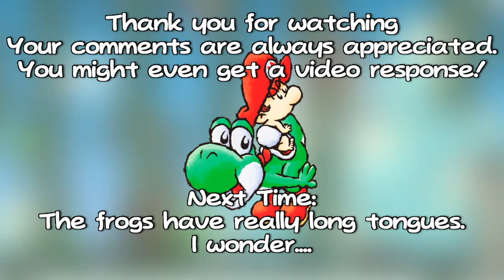Let's Play Yoshi's Island [SMA3] (09) - Monkeys Throw Their...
I believe those monkeys are throwing missiles and green enemies. But, one can use their imagination.